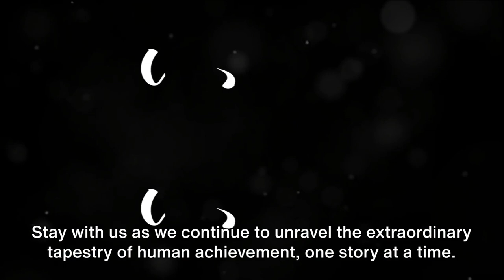Crispus Attucks: The Spark of Revolution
In this video, we delve into the inspiring life of Crispus Attucks, known as "The Spark of Revolution." Discover the remarkable story of the first person to fall in the American Revolution, a symbol of courage, and the fight for freedom and equality.

𝐂𝐡𝐚𝐩𝐭𝐞𝐫𝐬:
00:32 It's the year 1770 and things are really tense in Boston.
01:04 When the Smoke Clears Crispus Attucks lies among five that had fallen.
01:37 His sad death was the event that pushed America closer to the edge of a revolution.

Join us as we explore his legacy and the impact of his actions on the road to independence.

I hope you enjoy the "Crispus Attucks: The Spark of Revolution blackhistory." video.